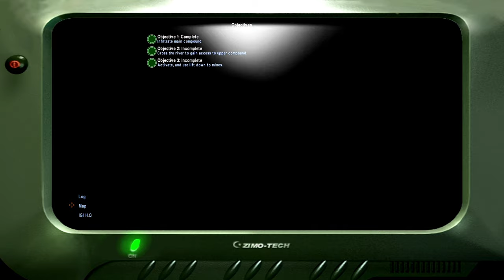I.G.I 2 Mission 1 Infiltration_ Complete Walkthrough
I.G.I.-2: Covert Strike is a computer game developed by Inner loop Studios and released by Code masters in 2003. The game is a stealth-based first person shooter. It is the sequel to Inner loop's Project I.G.I.: I'm Going In. The original, published by Eidos Interactive, offered only single-player play with no save game feature. Chris Ryan, a former Special Air Service operative best known for being the lone successful escapee of Bravo Two Zero, served as a consultant to the game. The box art is similar to the poster for Goldeneye.

Developer(s) Innerloop Studios
Publisher(s) Codemasters
Director(s) Stein Pedersen
Designer(s) Jolyon Leonard
Programmer(s) Morten B. Ofstad
Artist(s) Waqas Zia Chaudhry
Kjetil Nystuen
Writer(s) Jolyon Leonard
Terje Johansen
Composer(s) Kim M. Jensen
Platform(s) Microsoft Windows
Release
PAL: 21 February 2003
NA: 3 March 2003
Genre(s) Tactical shooter

Mission 1. Infiltration
Mission 2. Deep in the Mines
Mission 3. The Weather Station
Mission 4. Bridge Across the Dnestr
Mission 5. Ambush
Mission 6. Production Facility
Mission 7. Border Crossing
Mission 8. Libyan Rendezvous
Mission 9. Prison Escape
Mission 10. Priboi's Villa
Mission 11. The Airfield
Mission 12. Zaleb's Stronghold
Mission 13. Showdown at the Docks
Mission 14. Island Assault
Mission 15. Air-Strike
Mission 16. The Ancient Temple
Mission 17. Secret Weapons Lab
Mission 18. Mission Control
Mission 19. The Launch Pad